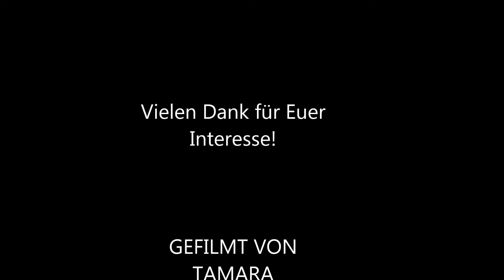Peter Pfister, Steffi und Christoph Schade auf der Equitana 2015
Peter Pfister & Schade Horsemanship - Peter Pfister, Steffi und Christoph Schade auf der Equitana 2015